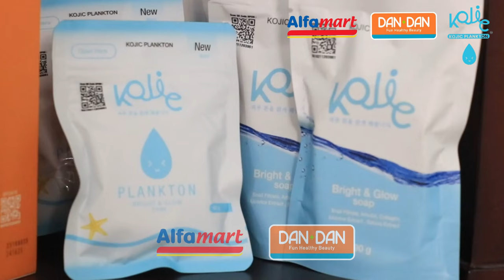VICKY PRASETYO PERNAH BUAT LAGU UNTUK ANAKNYA?